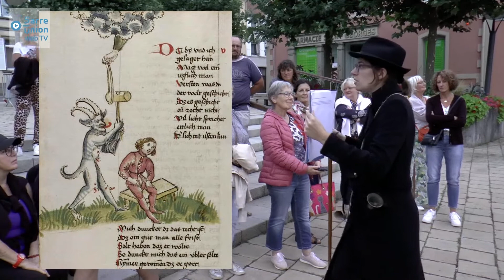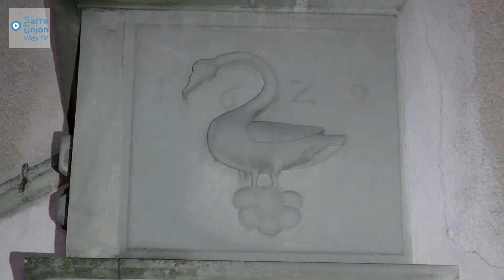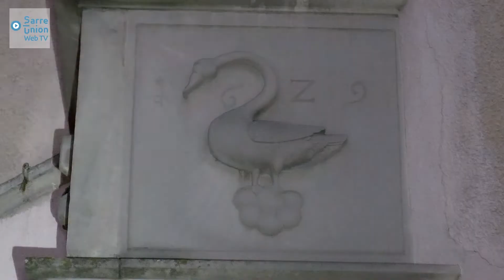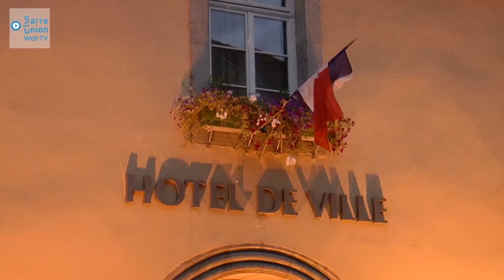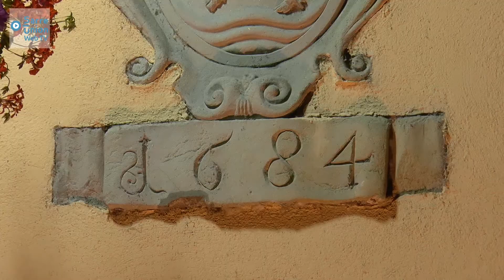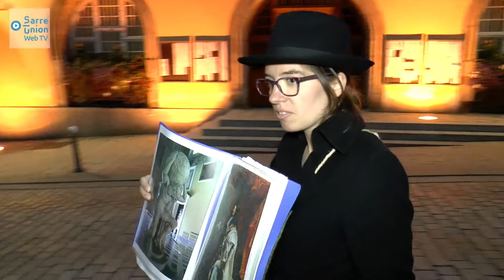La ronde du veilleur de nuit - A la découverte de Sarre-Union avec Louise Jung (1ère partie)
Une trentaine de personnes ont répondu à l’invitation de l’Office de Tourisme de l’Alsace Bossue pour la visite nocturne du vieux Sarre-Union. En tenue de veilleur de nuit, Louise Jung, formée en histoire de l’art et guide conférencier, a animé une visite de découverte du patrimoine médiéval de Sarre-Union.
Cette visite a été enrichie de légendes liées à l’histoire de la ville. Cette première partie a amené le public de la Place de la République jusqu'à la maison renaissance en passant par l'église Saint-Georges.